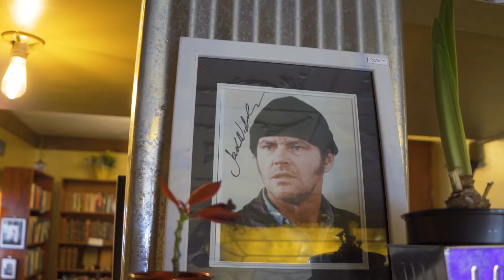9th and 9th Book and Music Gallery - Salt Lake City, UT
9th and 9th Book and Music Gallery

We support you every step of the way. If there is an issue, our customer service staff are ready to help you over email or a phone call. We value your business!

Committed to Quality
Quality should never be compromised. No matter what product you choose, you can feel confident that our products are of the highest caliber.

One Of A Kind Experience!!
You should be completely happy with your experience.

Shopping local is essential for a robust and healthy community.

If you have any questions about us, our products, curbside, appointments or buying and valuation, get in touch!